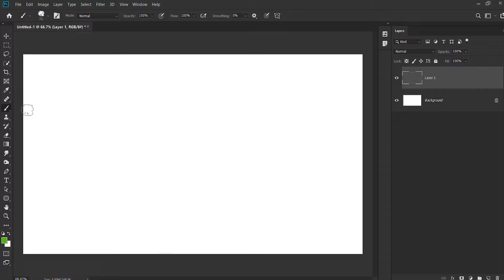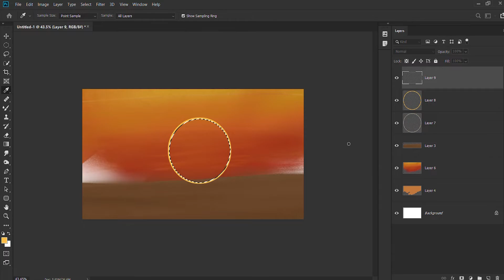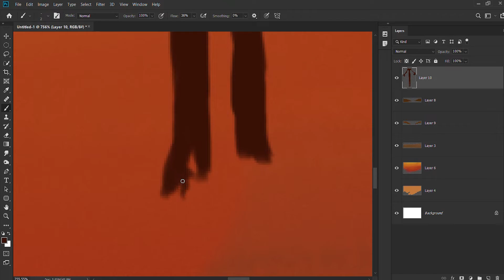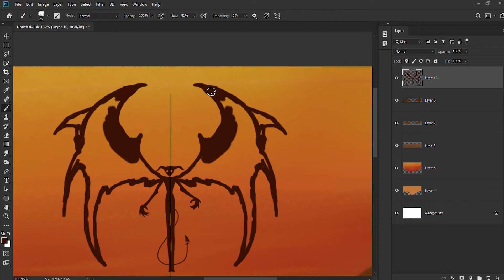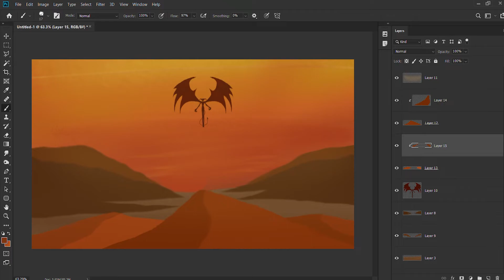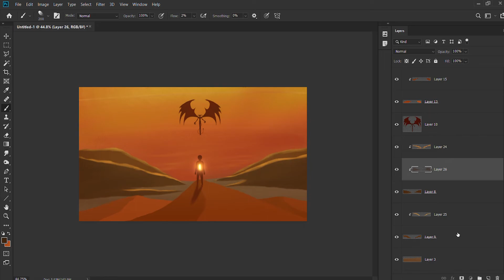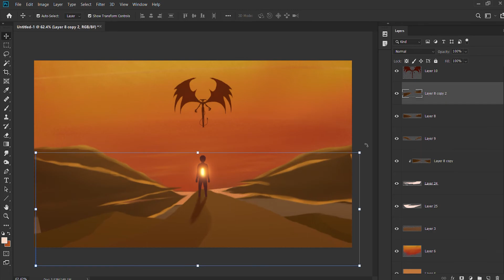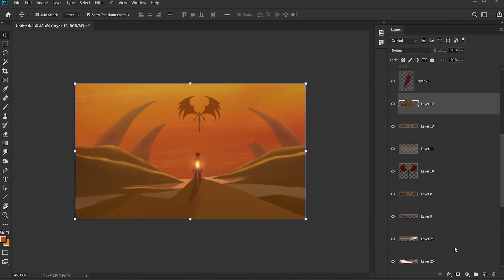How to Paint Digital Concept Art In Photoshop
In This video I am showing how to Paint a Digital Concept Art In Adobe Photoshop. @Photoshop
Music Used In This Video Is Taken From NCS Music Channel.
Follow Best NCS :
Check My Work On @Instagram

Bye. 🙋‍♂️